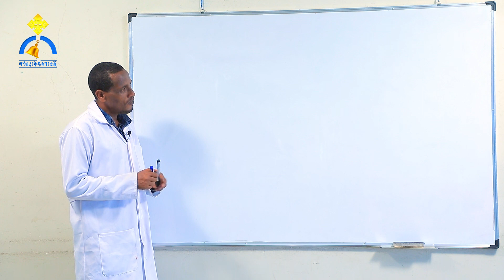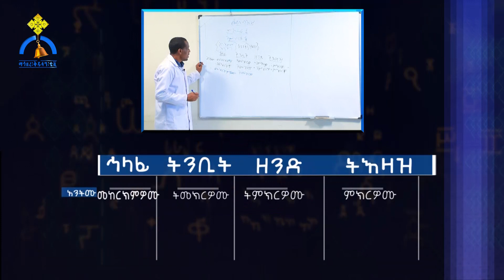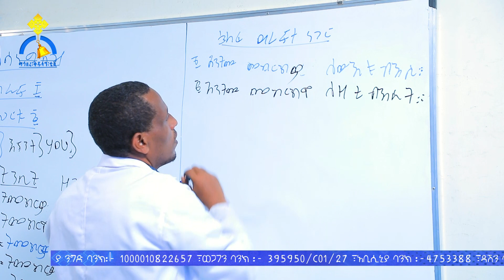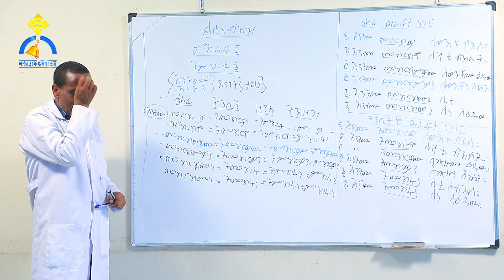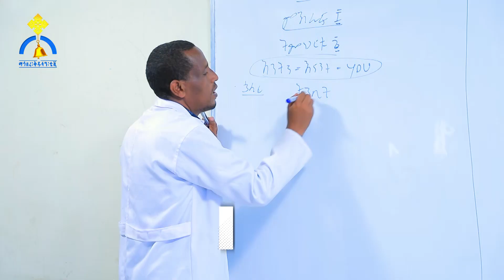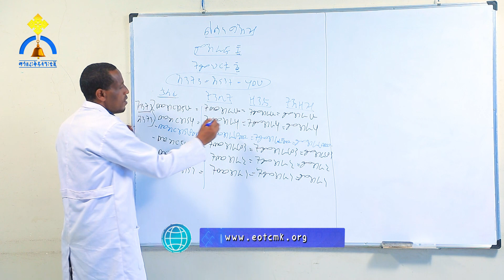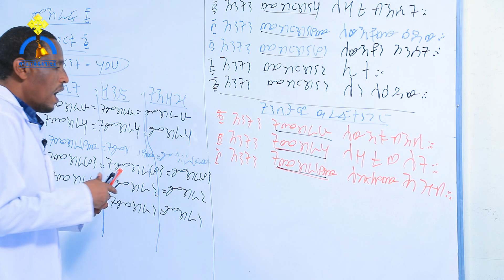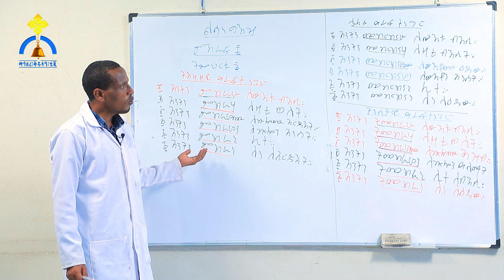MK TV || ቀዳሜ ልሳናት || ምዕራፍ ፰ መሰሪ ርባታ || ክፍለ ትምህርት ፮